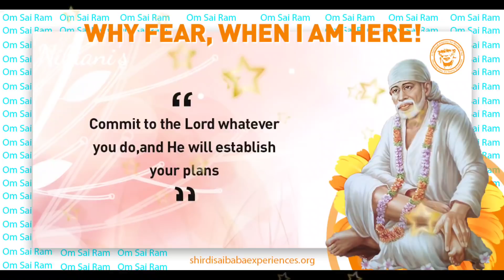உன் இஷ்டங்களை ஈர்த்து வரும் மாபெரும் சக்தி இது கேள்/Shirdi sai baba advice in tamil/Sai Motivation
Shirdi Sai baba Motivational Speech for successful life 👍

"Nilaani's Saibaba win Sathya Vaaku" helps you to connect with sai baba everyday with motivational speech to get a positive vibes for improving your well-being, weath & health.

With Love -- Nilaani 💙